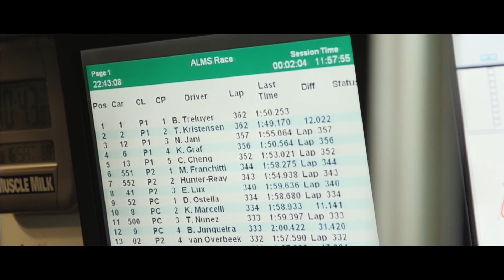2013 12 Hours of Sebring - Muscle Milk Pickett Racing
Highlight video of Muscle Milk Pickett Racing at the 2013 12 Hours of Sebring.

Song: "Blast Off Into Space" Artist: Tommy